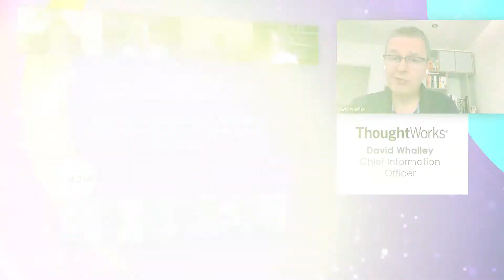NetEvents Inter@ctive - CIO ROUND-TABLE Business Continuity & Agility During & After Times...Trailer